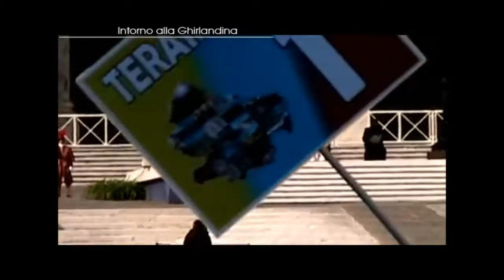Incontro ACR Roma_04/11/10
100 mila in Piazza San Pietro per l'incontro nazionale ACR e giovanissimi. Per assistere al discorso di Papa Benedetto XVI anche un nutrito gruppo di ragazzi modenesi si è recato a Roma. Titolo dell'evento, ripreso per la trasmissione "Intorno alla Ghirlandina" dell'Arcidiocesi di Modena-Nonantola in onda su E'tv, "C'è di più, diventare grandi insieme"